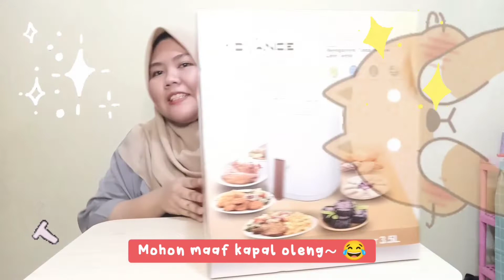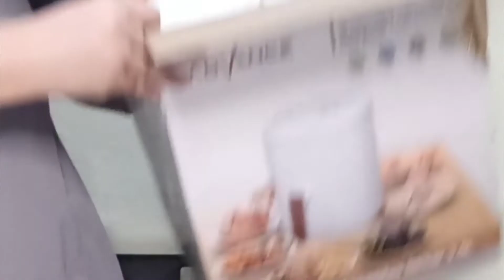[ UNBOXING TIME ] AIR FRYER PALING KOSABLE 😍 | murah | paling low watt | Air Fryer by Advance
Halo gengs, Nada Qanna here~
support me pleazzee ya gengs ♡
your support is my source of happiness 💖

Camera :
Redmi Not 8 Pro
(Doain biar segera beli kamerahhh)

Mic :
Unknow
(Please rekomen aku mic yang bener, yang compatible dengan Redmi Not 8 Pro)